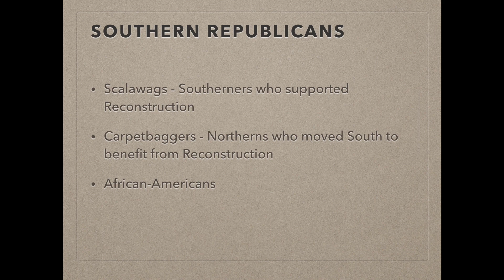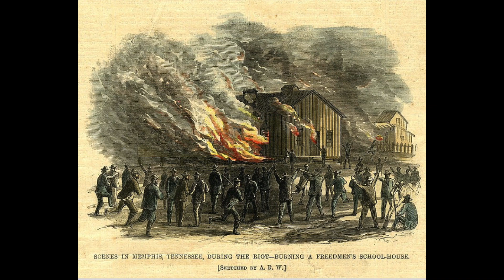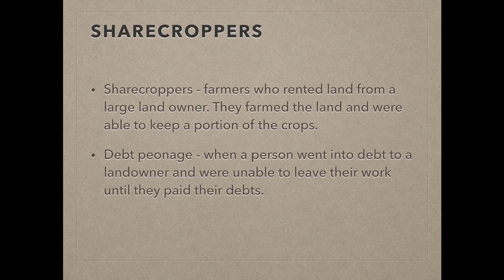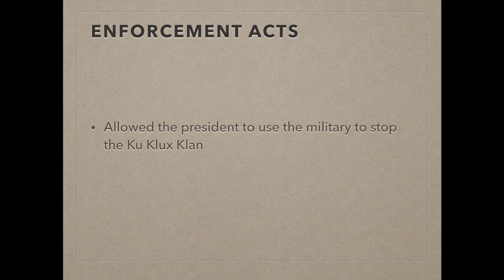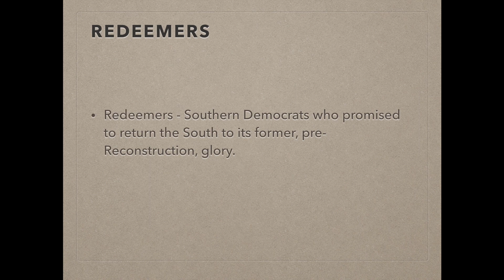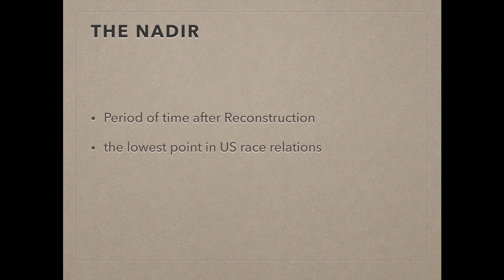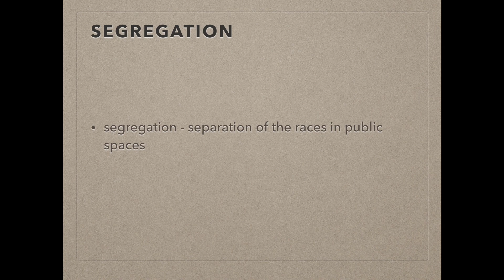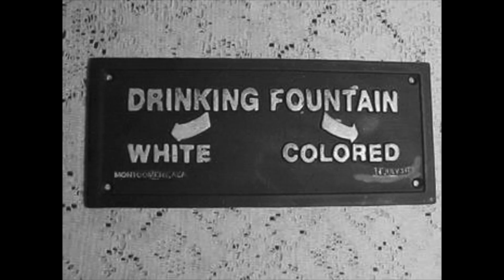Reconstruction pt 2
This video is about Reconstruction pt 2